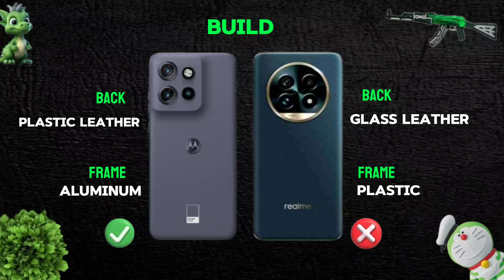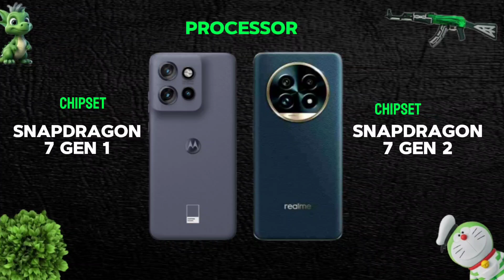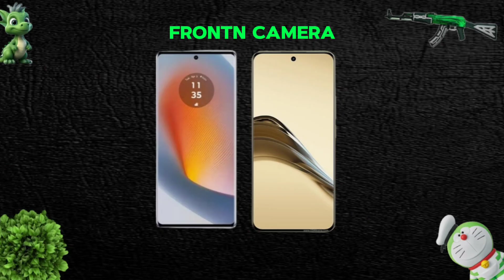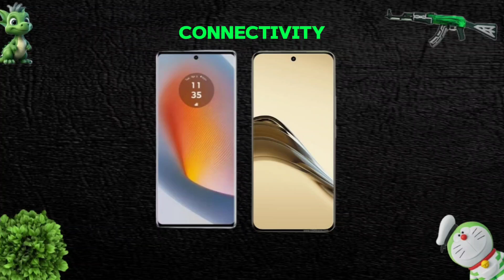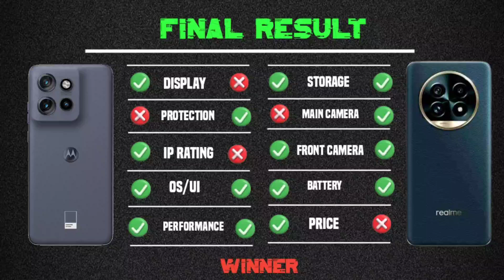Motorola Edge 50 Vs Realme 13 Pro Plus || Full Comparison ⚡ Which one is Best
realme 13 pro plus vs edge 50 realme 13 pro vs motorola edge 50 realme 13 pro vs moto edge 50 realme 13 pro vs edge 50 realme 13 pro+ vs motorola edge 50 realme 13 pro+ vs moto edge 50
realme 13 pro plus 5g vs motorola edge 50 5g
motorola edge 50 5g vs realme 13 pro plus 5g
moto edge 50 5g vs realme 13 pro plus 5g
motorola edge 50 vs realme 13 pro plus
comparison
motorola edge 50 vs realme 13 pro plus camera test motorola edge 50 vs realme 13 pro plus speed test
motorola edge 50 vs realme 13 pro plus pubg test
motorola edge 50 vs realme 13 pro plus gaming test
motorola edge 50 vs realme 13 pro plus battery test
motorola edge 50 vs realme 13 pro plus battery drain test

best smartphone under 30k best camera smartphone under 30k best 5g smartphone under 30k best gaming smartphone under 30

 edge 50 motorola
motorola edge 50 vs redmi note 13 pro plus
moto edge 50 vs redmi note 13 pro plus
moto edge 50 vs 50 pro
moto edge 50 vs oppo reno 11
moto edge 50 vs iphone 15
moto edge 50 vs poco f6

realme 13 pro plus camera zoom test
realme 13 pro plus battery test
realme 13 pro plus battery drain test
realme 13 pro plus water resistant test
realme 13 pro plus waterproof test
realme 13 pro plus antutu